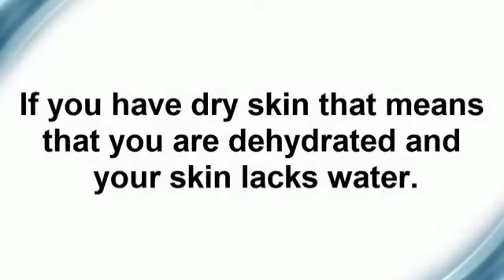5 sign that ur not drinking enough water